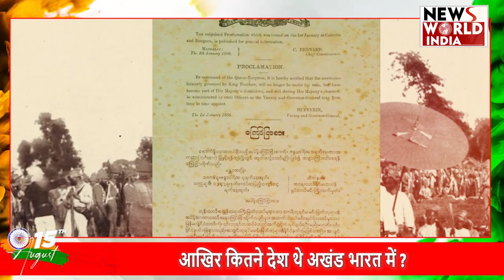Independence Day 2024: अखंड भारत की अनकही कहानी...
भारत को अखंड इसलिए बोलना पड़ता है क्योंकि सबकुछ खंड-खंड हो चला है। जम्बूद्वीप से छोटा है भारतवर्ष। भारतवर्ष में ही आर्यावर्त स्थित था। आज न जम्बूद्वीप है न भारतवर्ष और न आर्यावर्त। आज सिर्फ है तो सिर्फ भारत। आओ जानते हैं भारतवर्ष की पूरी कहानी।